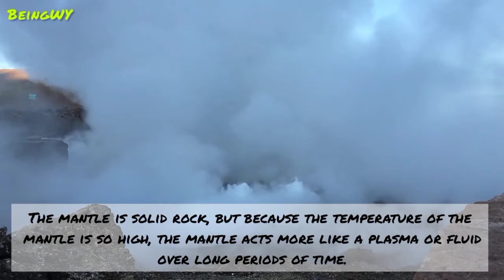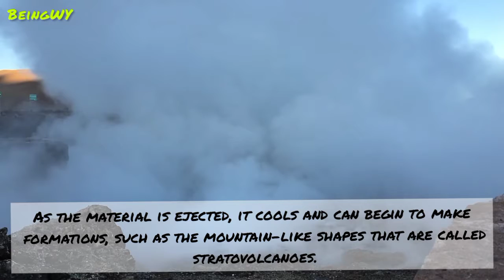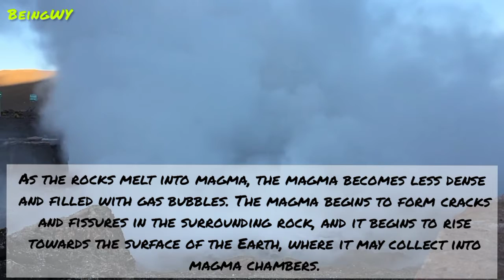THE SCIENCE BEHIND VOLCANOES